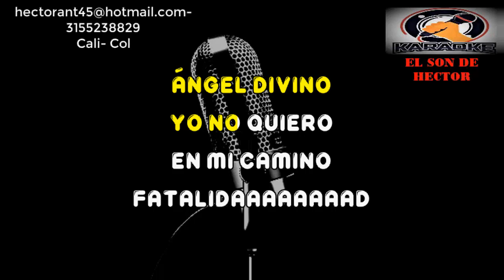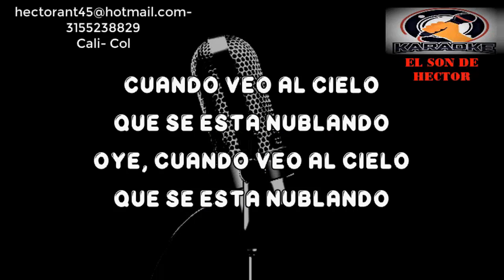AGUA QUE VA A CAER KARAOKE DEMO LA TROMBORANGA 2021 028 EXCLUSIVO DEL SON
PRESENTO ESTE TEMA SALSA, KARAOKE DEMO MUY EXCLUSIVO LA TROMBORANGA, ORQUESTA-